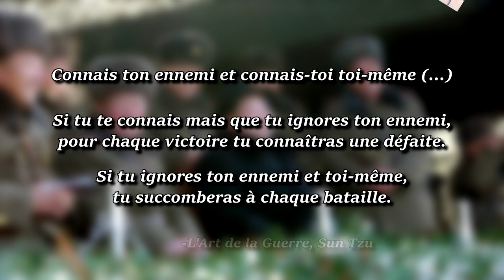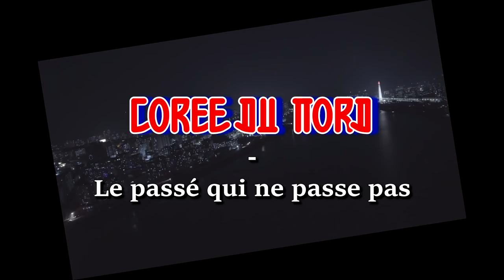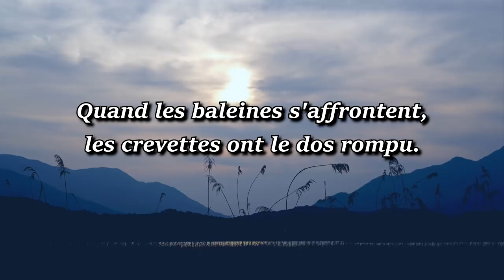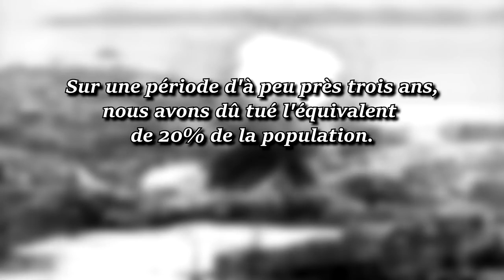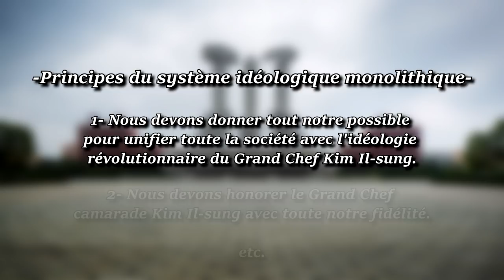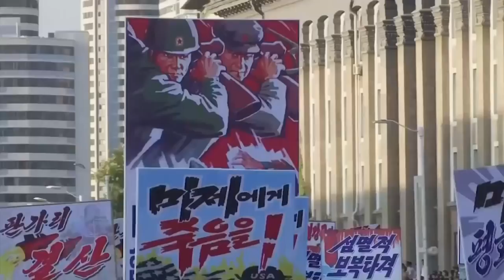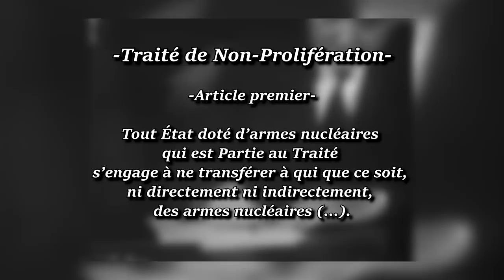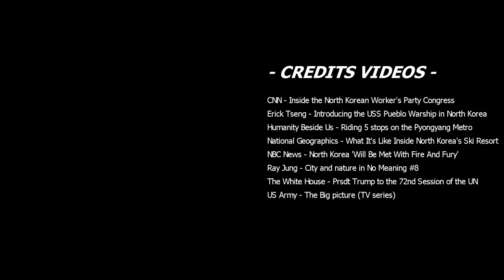Corée du Nord, un pouvoir réaliste?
Sans relâche, la Corée du Nord continue à défier l'ordre international et surtout le président Trump. Mais sur quoi repose le  pouvoir nord-coréen? pourquoi veut-il maîtriser l'arme nucléaire? Les sanctions sont-elles efficaces?

Si vous voulez soutenir la chaîne vous pouvez laisser un pouce bleu ou participer à son financement

00:00 Introduction
10:35 Un pays privé de son destin
19:40 Le socialisme à la coréenne
28:17 Sécurité nucléaire et crise mondiale
35:50 Conclusion

Juliette Morillot, Dorian Malovic, La Corée du Nord en 100 questions, Tallandier
Philippe Pons, Corée du Nord, un Etat guérilla en mutation,  Galimard

- CRÉDITS MUSICAUX -
Myuu - Evil Returns
Sam Yung - Fallout 4 Intro
Hyon Song Wol - Dansum-e
Jingle Punks - The Driving Force
Myuu - Outsider
Wagner - Ride of the Valkyries
Anthox Colaboy - Events
Ross Bugden - A Song of Ice and Fire
Anthox Colaboy - Opus